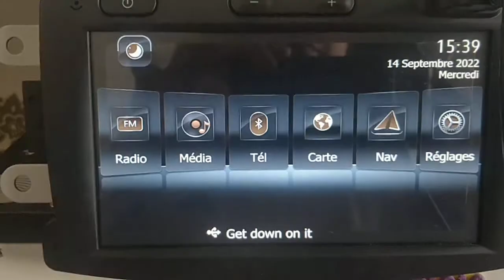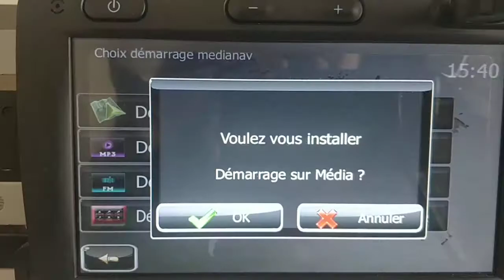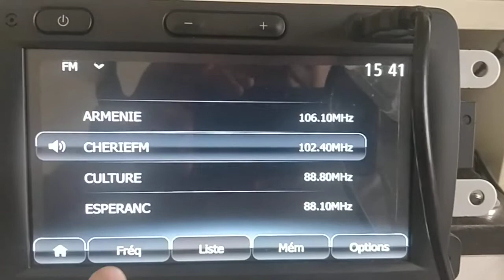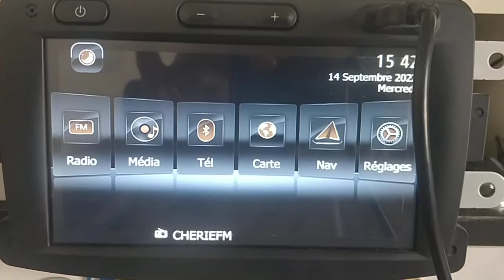Choix démarrage MN3 GestNav3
Prochainement avec GestNav3, possibilité de choisir de démarrer directement sur la carte, ou sur "Média", ou sur "Radio" ou comme à l'origine sur le menu LG 6 boutons